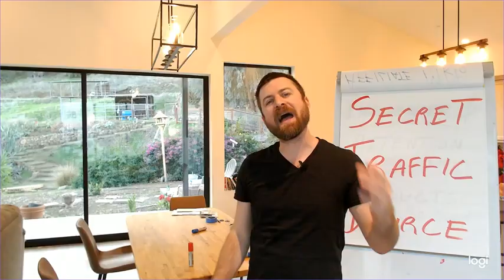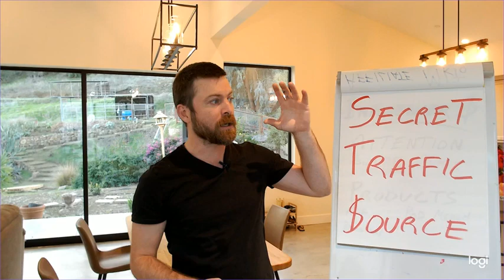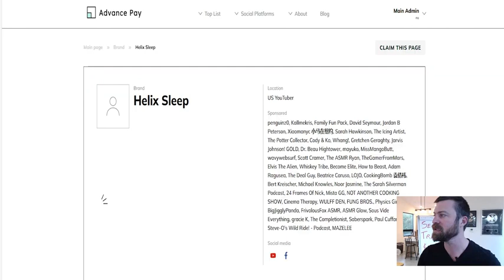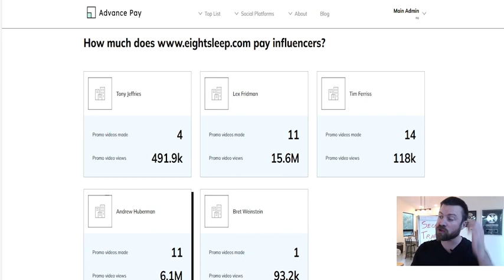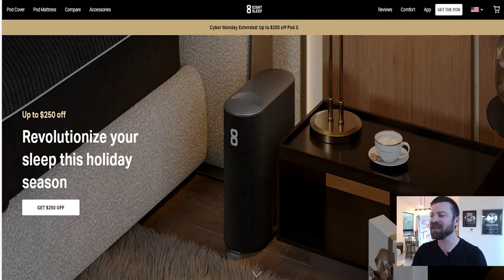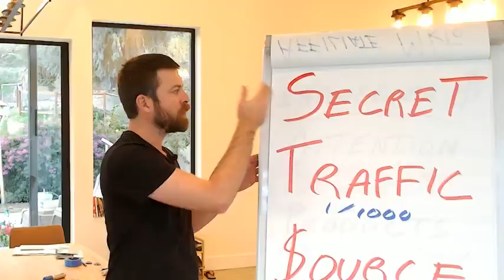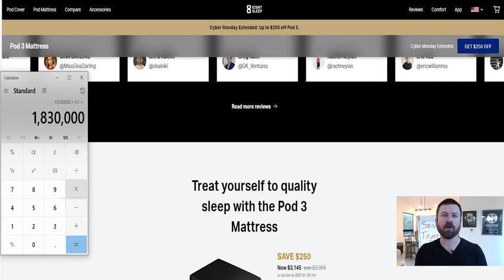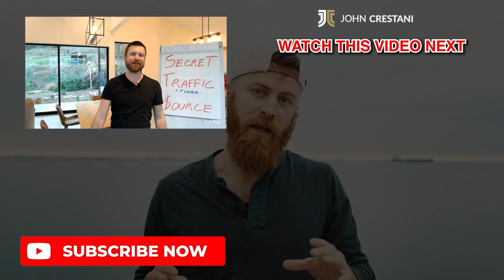#11 the secret traffic source minting billionaires?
digistore24 online books store bussines
Affliate marketing
Jhon cristani